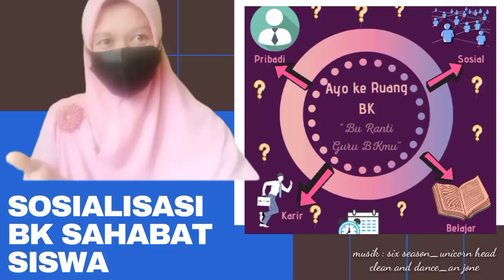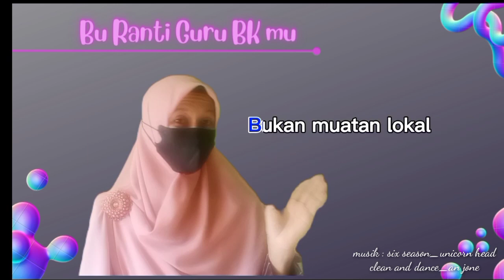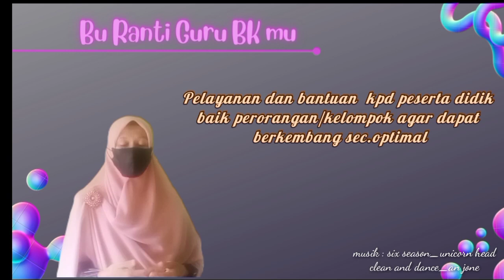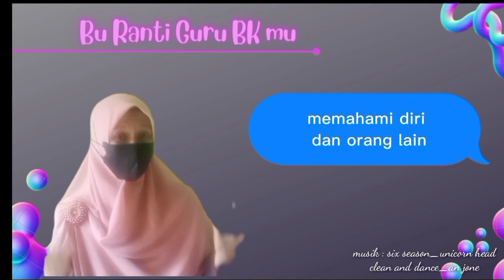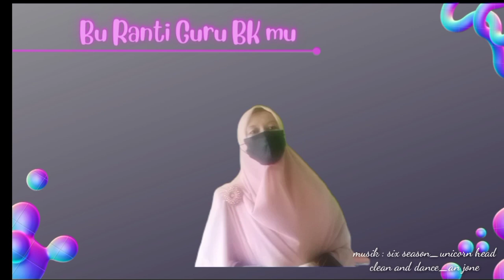FPD: "Sosialisasi BK Sahabat Siswa" oleh: Ranti Angraini, S.Pd.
LombaPD/PJJ2022 fglsnbangkit fglsnmandiri FGLSN GLS GLM GLN peserta dari SMPN 9 Pekanbaru, provinsi Riau.